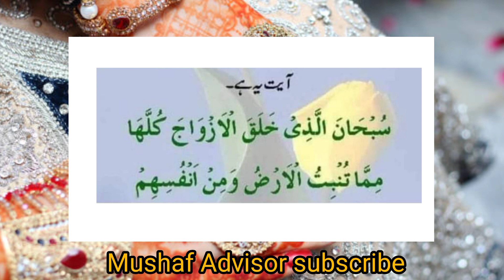Ramzan mein shadi ka Amal | Ramzan mein shadi ka wazifa | jaldi sahdi ka amal | Wazifa for marriage